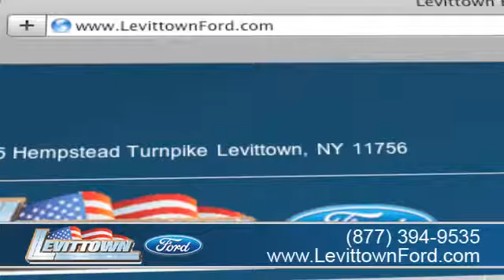Levittown Ford Service Review - Levittown, NY 11756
At Levittown Ford we do everything in our power to make sure you not only get the Ford vehicle of your dreams but also the great buying experience you deserve. Located at 3195 Hempstead Turnpike Levittown, NY 11756, we are just a short drive for those in Levittown, NY or Queens, NY.